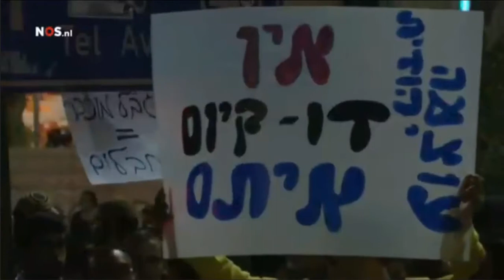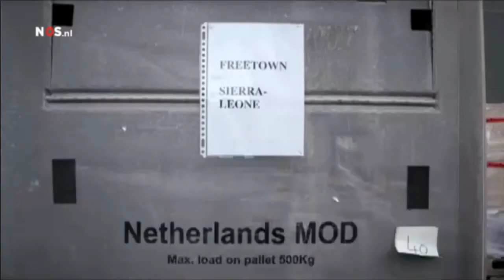NOS 8uurJournaal 19 11 2014